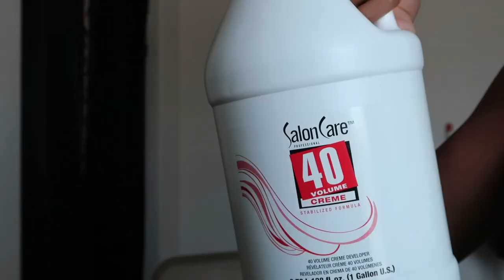Adore Ginger Hair Dye & Haircut Tutorial Using Bleach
Whether you're a seasoned hair chameleon or a first-time color explorer, this video is packed with valuable information and inspiration.